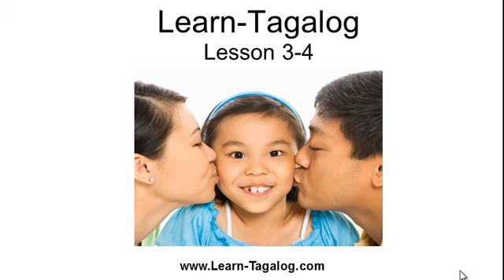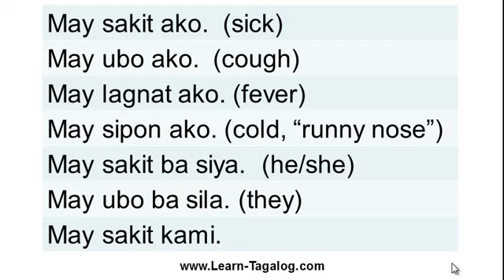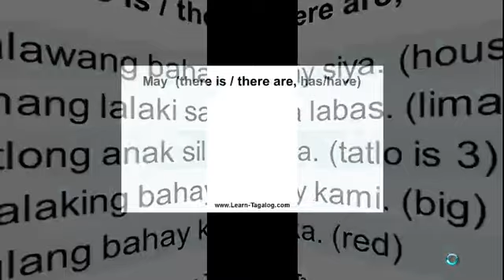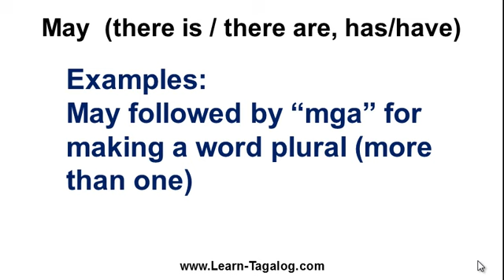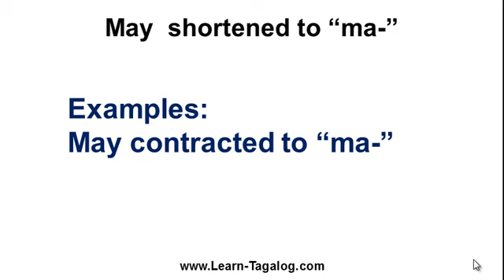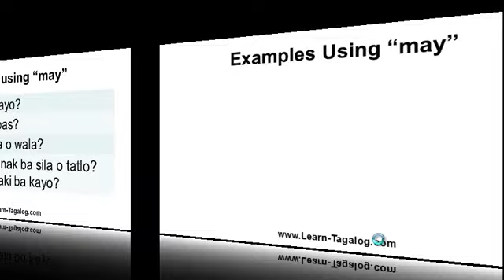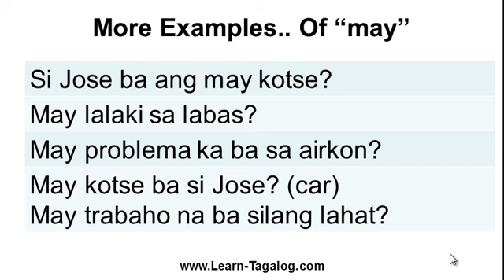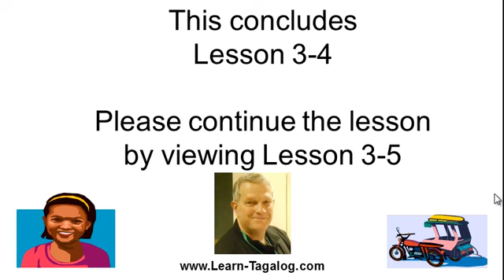Learn Tagalog Lesson 3-4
In this video we will explore and practice the use of "May" in the Tagalog language.  "May" means "there is, there are, has, have".  It is a very useful word to know.  In the process of explaining the use of "may", you will also learn some new words that have not been mentioned in the course up to this point.